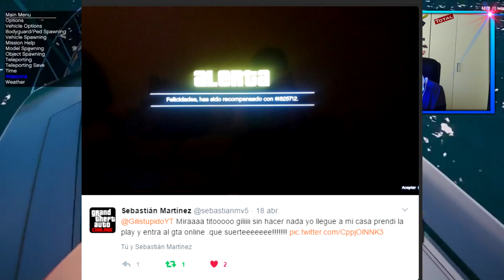JUGADORES RECIBEN +18.000.000$ EN GTA V ONLINE GRACIAS A ROCKSTAR!